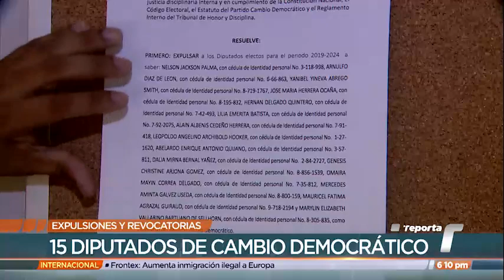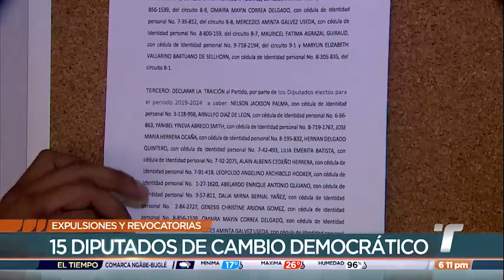Expulsan y revocan mandato a 15 diputados disidentes de Cambio Democrático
Este lunes 13 de junio el Tribunal de Honor y Disciplina del partido Cambio Democrático (CD) decidió expulsar y revocar el mandato a los 15 diputados disidentes electos para el periodo 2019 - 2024, por no acatar los lineamientos del colectivo.